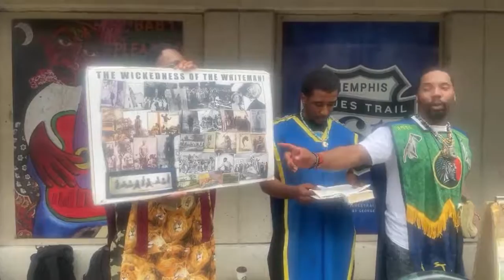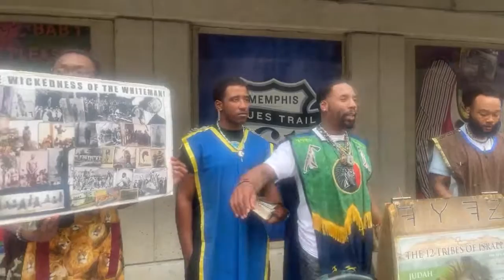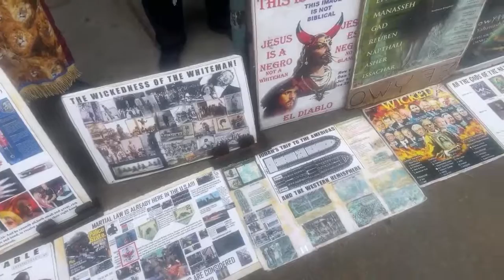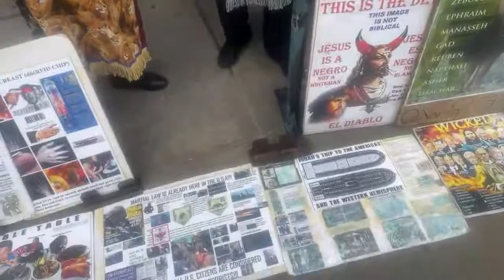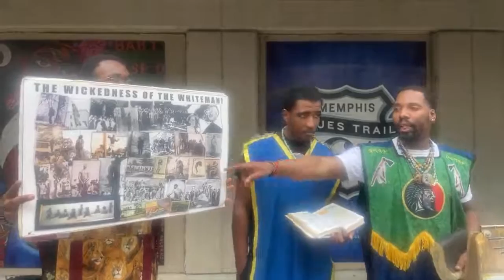GMS MEMPHIS CAMP LIVE 3/5/22 PT 1